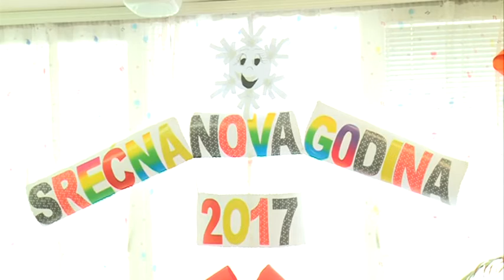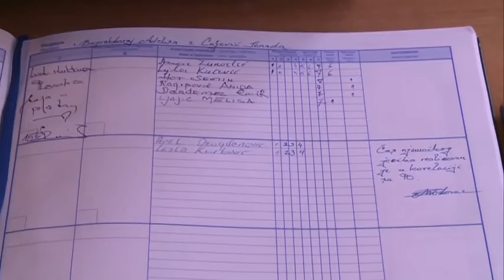OŠ iz Tutina započele mini novogodišnji raspust koji će trajati do 9. januara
U OŠ „Rifat Burdžović Tršo“ danas je počeo mini novogodišnji raspust koji će trajati do 9.januara naredne godine. Prema riječima direktora ove osnovne škole sve aktivnosti predvidjene nastavnim planom se uspješno završavaju pred kraj prvog polugodišta koje nastupa 27.januara.